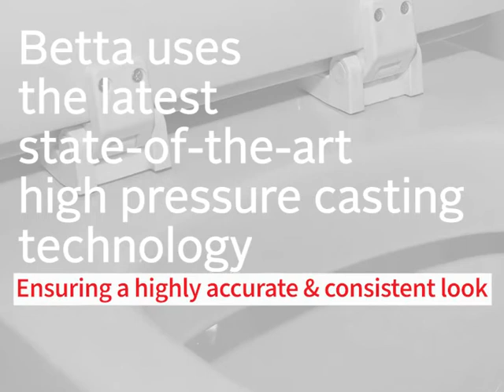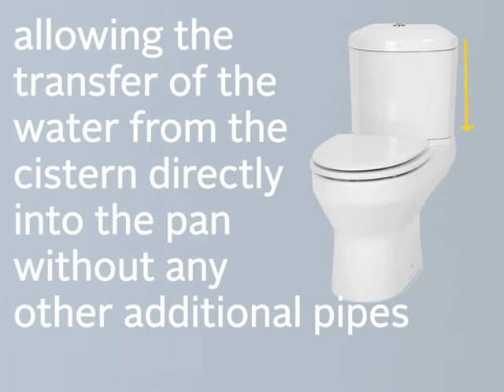Origami White Dual Top Flush Toilet Suite - Incl. Seat - BE1WH408